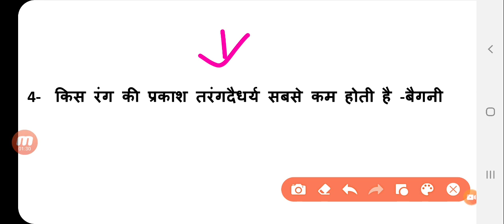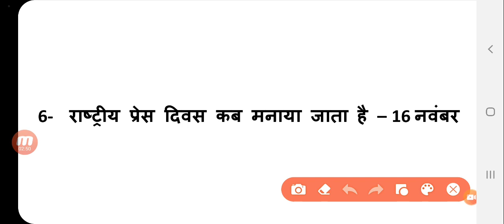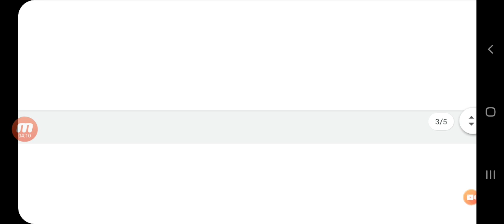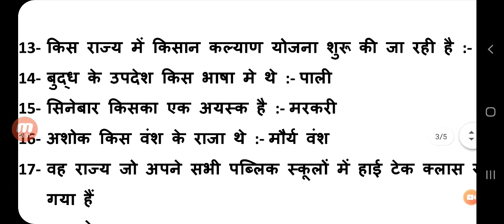IB ACIO 19 FEBRUARY First shift exam analysis , IB ACIO Exam questions, IB ACIO paper 2021 analysis